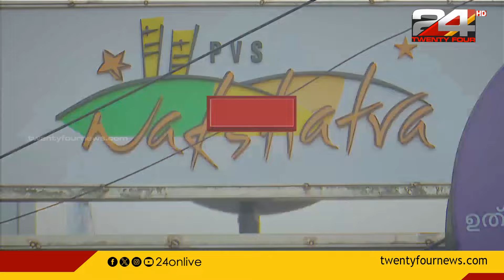റിയൽ എസ്റ്റേറ്റ് വ്യാപാരി മുഹമ്മദ് ആട്ടൂരിന്റെ തിരോധാനം; അന്വേഷണത്തിന് പ്രത്യേകസംഘം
കോഴിക്കോട്ടെ റിയൽ എസ്റ്റേറ്റ് വ്യാപാരി മുഹമ്മദ് ആട്ടൂരിന്റെ തിരോധാനം; അന്വേഷണത്തിന് പ്രത്യേകസംഘം

Disappearance of Kozhikode real estate businessman Mohammad Attur; Special team to investigate